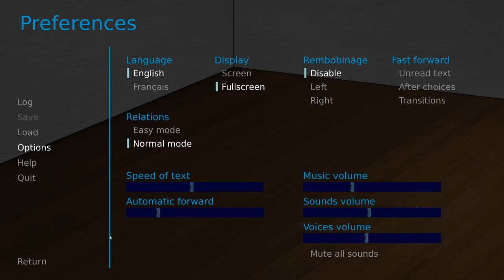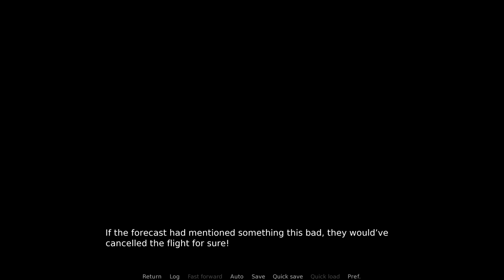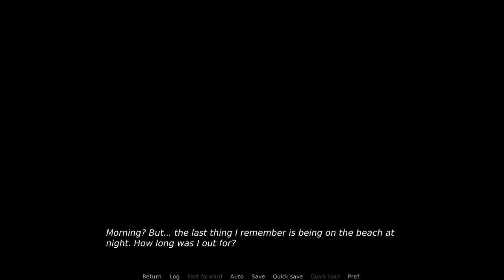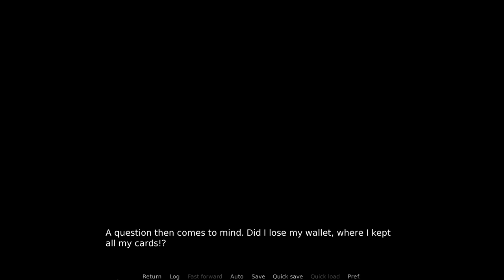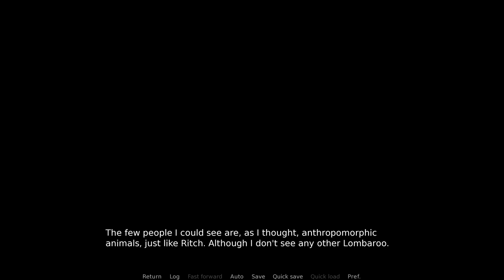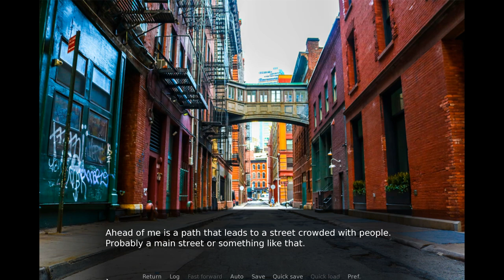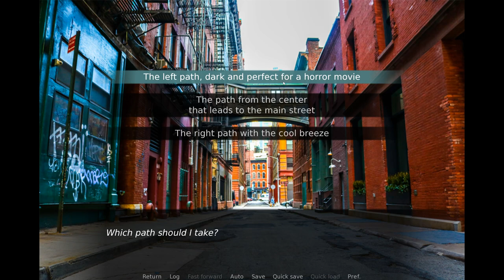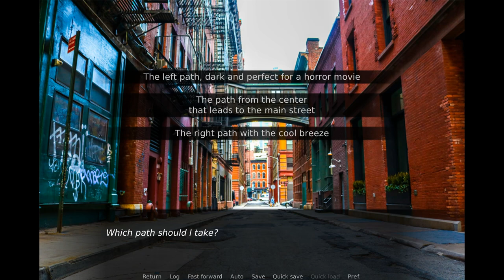A World of Furry Cuties Awaits!- Enter Furry World #1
A plane crash leads our hero to wash up on the shores of a mysterious world with many similarities to their own... and some very obvious differences!

Ritch seems like a real stand-up guy, and that dragon seems like a stud with a heart-of-gold!

Enter Furry World is a furry visual novel on itchio!